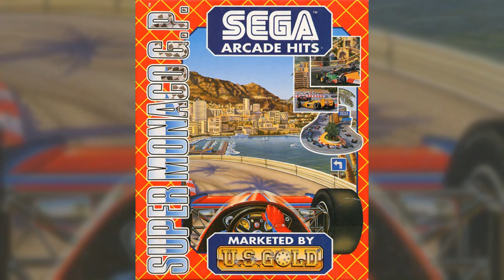C=64 VGM - Super Monaco G.P: Title